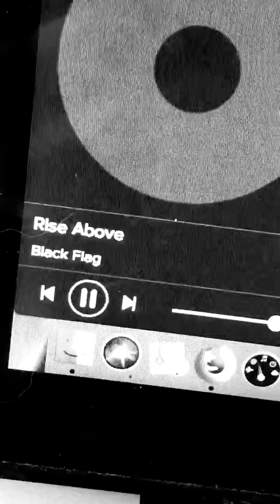Ready for the weekend